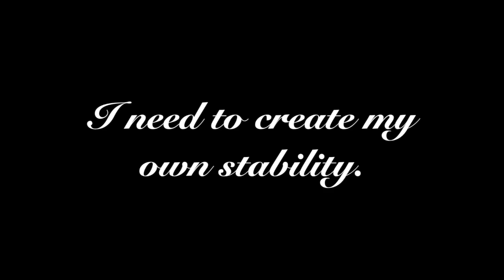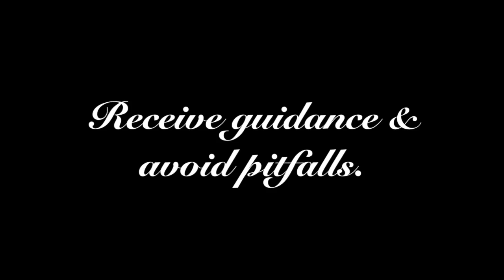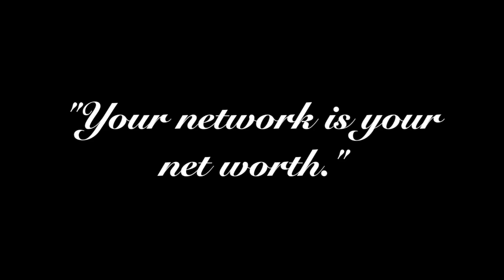Client Sucess: Paloma Concordia, PR/Marketing Agency